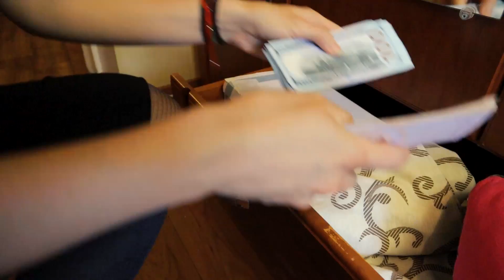ЖЕНА УКРАЛА У СВОЕГО МУЖА ДЕНЬГИ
Видео не является реальным. Вся ситуация постановочная и носит исключительно художественный характер. В видео присутствуют актеры.